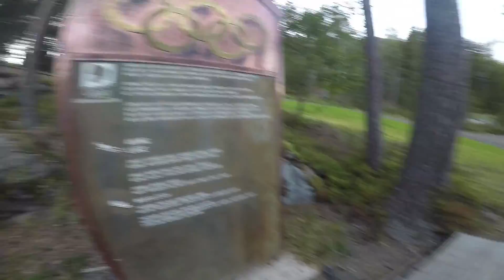MTB RACE DOWN OLYMPIC BOBSLED TRACK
Myself (bmxmarcus) and olabmx has just finished downhill riding at hafjell and wanted to have some more fun so we went to race an Olympic bob sledge track who won ?